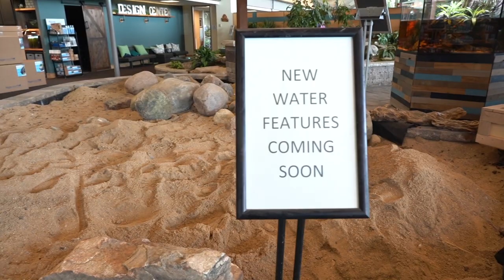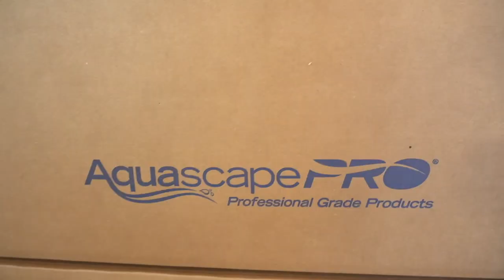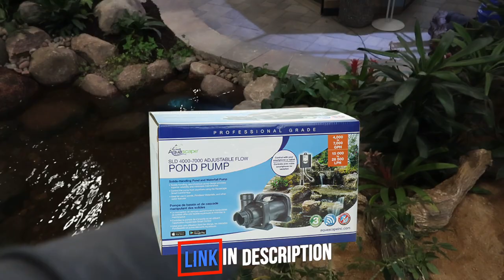Building A Backyard Paradise INSIDE?! - Indoor Backyard Small Pond Part 2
We build our small pond display made to mimic a backyard space inside of our retail store!

Aqualand – Aquascape Inc. corporate headquarters:
901 Aqualand Way St. Charles, IL 60174